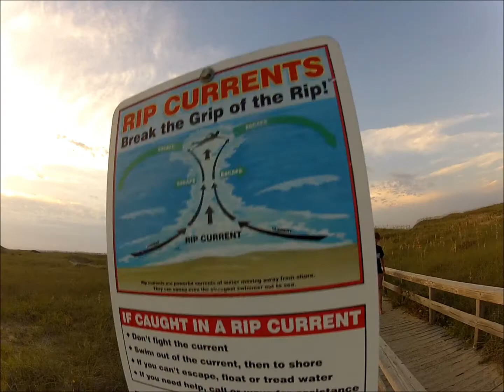Cape Hatteras NC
Making the best out of small waves
Featuring Dylan Doyle & Zachary Beaudoin